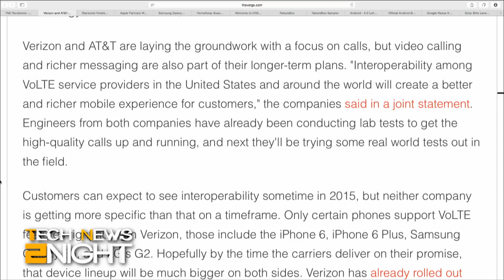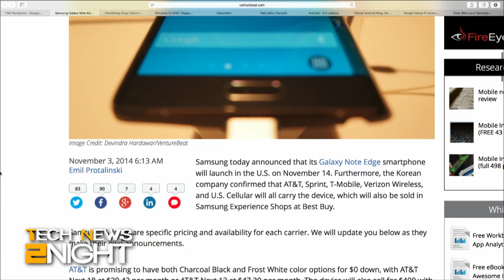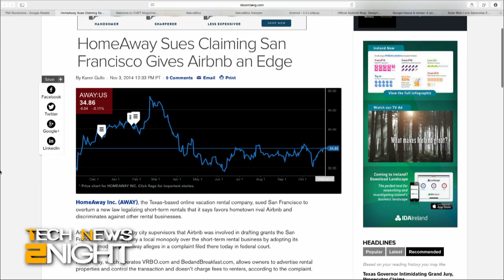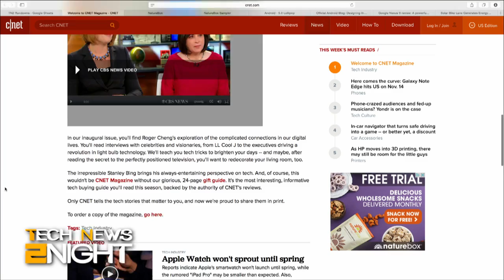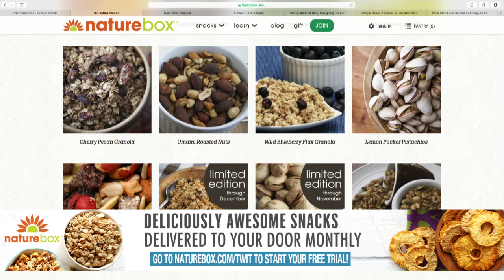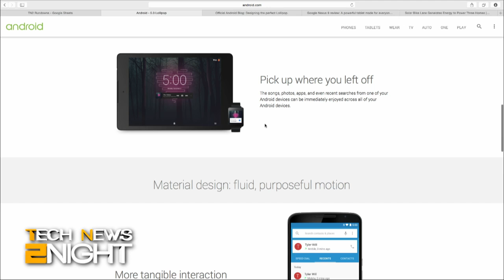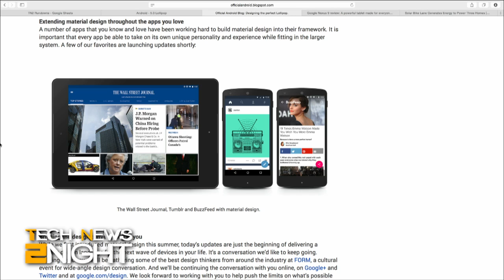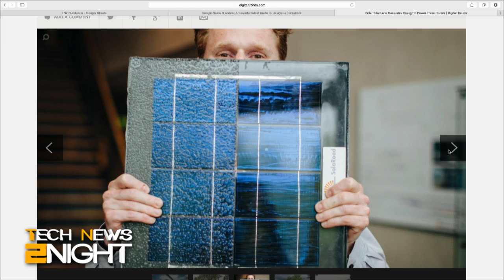Tech News 2Night 207: Lollipop is Released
Android Lollipop is released, the two largest wireless providers announce plans for HD phone calls, unlocking your hotel door with an iPhone, Beats and Southwest Airlines to stream music on flights, Galaxy Note Edge to launch this month, HomeAway sues San Francisco claiming Airbnb has an advantage, CNET publishes a magazine, and sidewalk made with solar panels.

Guest: Florence Ion